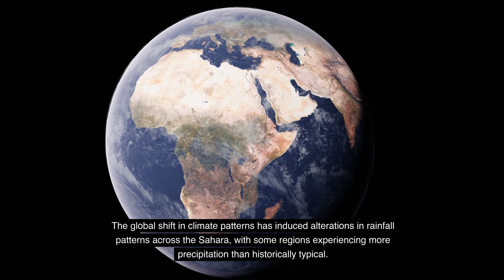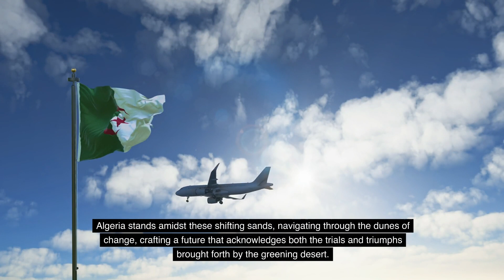Why Algeria’s Sahara Is Turning Green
Explore the miraculous transformation of Algeria's Sahara, as it slowly turns from a barren desert into a burgeoning, green landscape, offering both new opportunities and challenges for indigenous communities and the environment. Join us in unraveling the causes, impacts, and the potential future of this astonishing ecological shift.